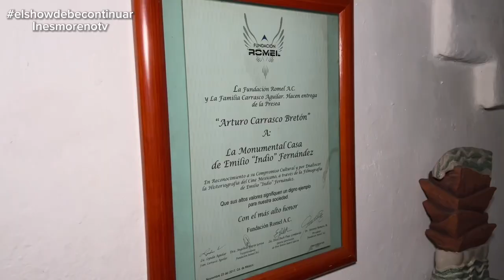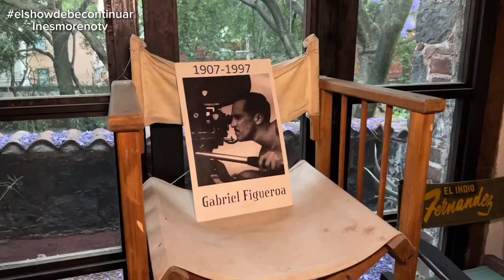ACLARA LOS ATAQUES DE LOLITA CORTES: PACO LALAS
Entrevista donde Paco Lalas nos cuenta sobre sus inicios, proyectos y más.